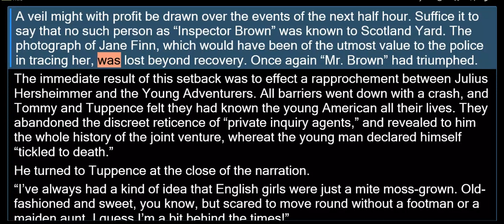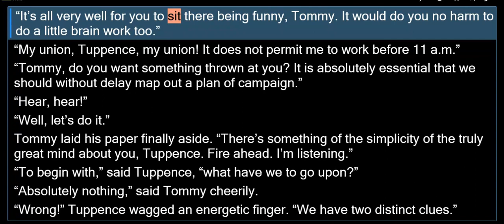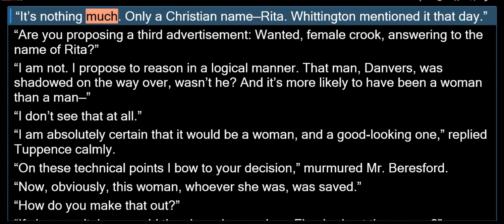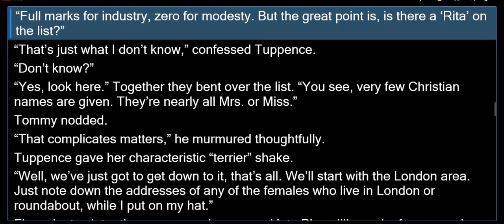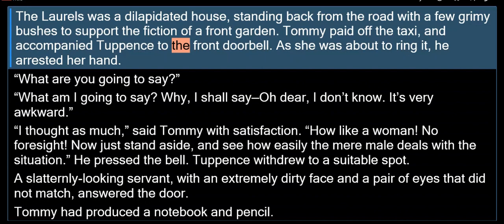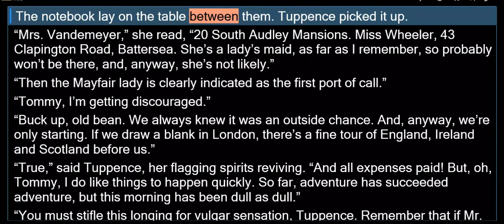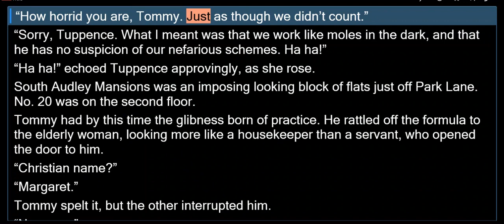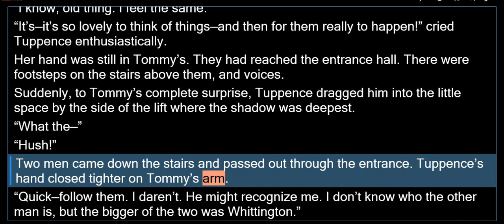AC6 SIX TOMMY & TUPPENCE ▪︎ A PLAN FOR CAMPAIGN